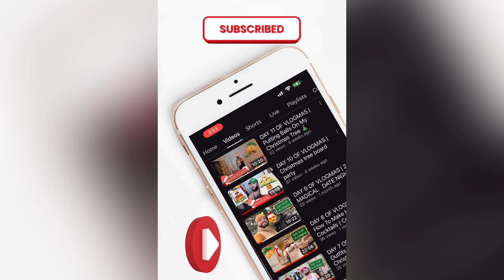Talking in my sleep prank on boyfriend | He woke up really mad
💢MUKBANG CHANNEL- EatWithTito

💢COUPLES CHANNEL- DaddyandMee